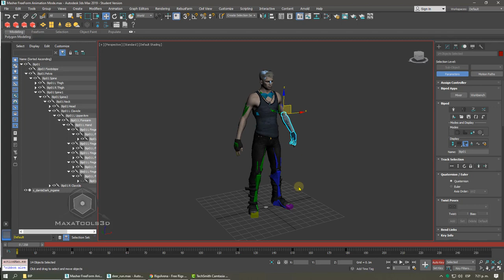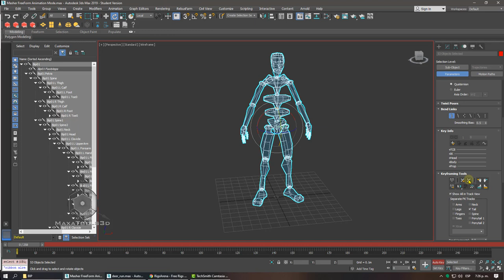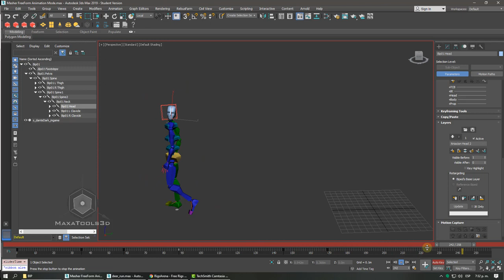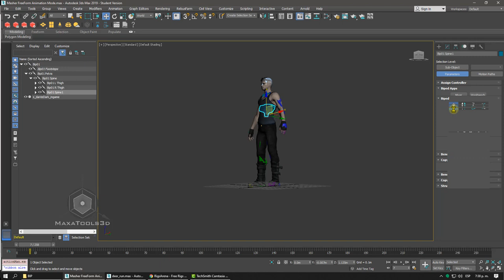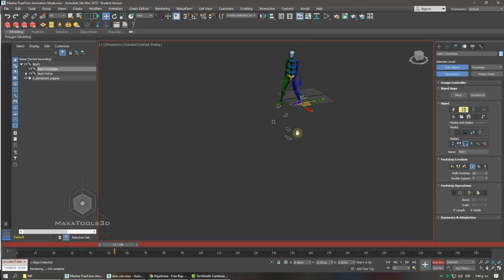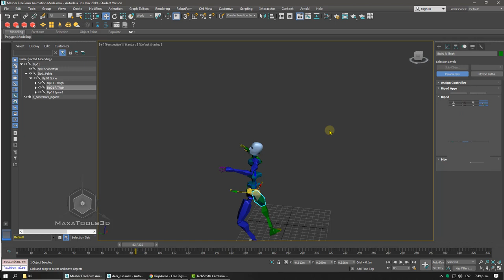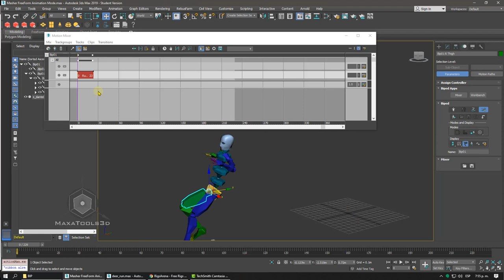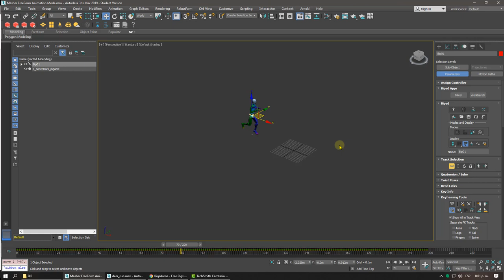Intro Biped Character Studio Footsteps and Mixer Mode Parte 03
Footsteps and Mixer Mode